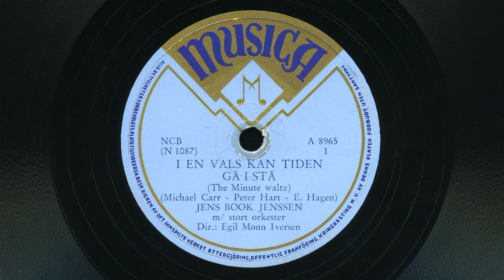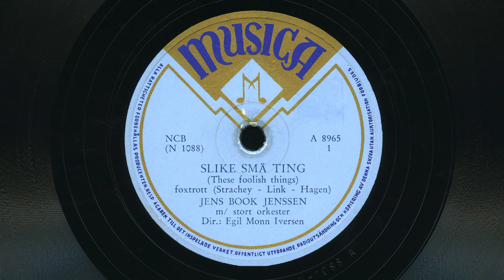Jens Book Jenssen – I en vals kan tiden gå i stå / Slike små ting 1951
Med stort orkester dirigert av Egil Monn Iversen.
I en vals kan tiden gå i stå (The minute waltz) av Michael Carr og Peter Hart.
Slike små ting (These foolish things) av Jack Strachey og Eric Maschwitz.
Norske tekster av Egil Hagen.
Musica A 8965.